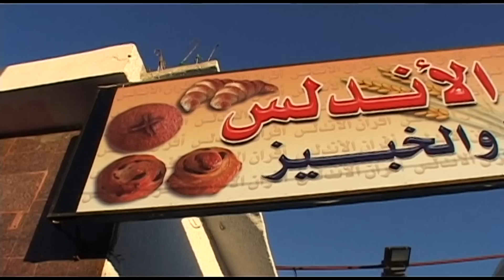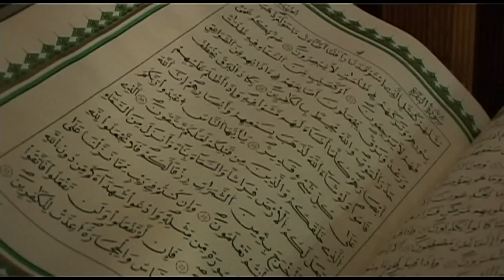Tripoli Vacation Travel Video Guide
Travel video about destination Tripoli in Libya.
Tripoli is the capital of the desert state of Libya.  The old town is known as the Medina and with its narrow lanes and squat buildings it is a combination of Arabian, North African and Mediterranean cultures.  The joie de vivre of the local people is obvious and music and dance are part of their daily life. In antiquity the city was called Oea that was one of the three cities of Tripolitania and in Roman times this section of the coast contained the trading towns of Leptis Magna and Sabratha. Since 1963 Tripoli has been the capital of the Great Socialist Libyan-Arab People’s Republic.  The old town contains a souk that was almost fully abandoned following the Great Revolution as private trading was then forbidden but when the law was abolished in 1988 it once again sprang to life. Modern Tripoli is undergoing constant development.  Contemporary architecture is everywhere with skyscrapers that contain offices and apartments that have been built on the periphery of the city. Around seventy kilometres west of Tripoli and also located on the Mediterranean coast are the remains of the ancient trading town of Sabratha.  Its Theatre has been rebuilt and is still an impressive structure that dates back to the second century A.D. Tripoli, along with the historic towns of the former Tripolitania, is one of the most spectacular places of ancient culture in North Africa and the heritage of an advanced civilisation located on the edge of the Sahara.